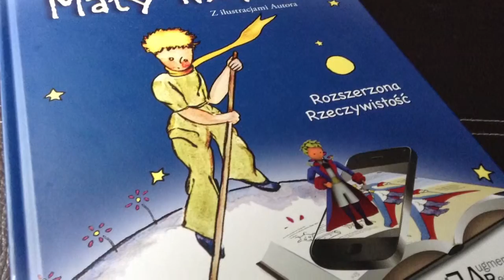My Edited Video